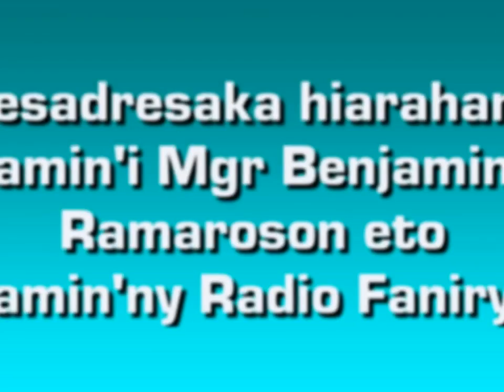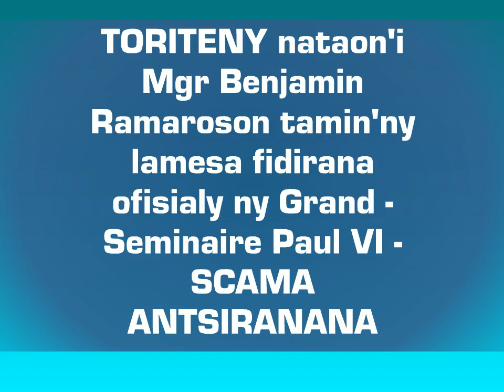FIDIRANA OFISIALY GRAND SEMINAIRE PAUL VI : MESSE ST ESPRIT Toriteny